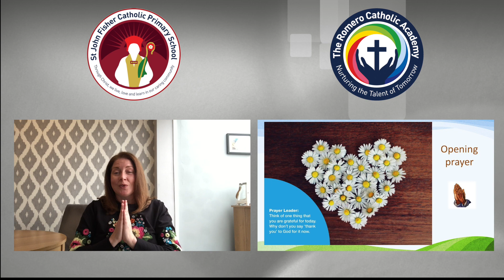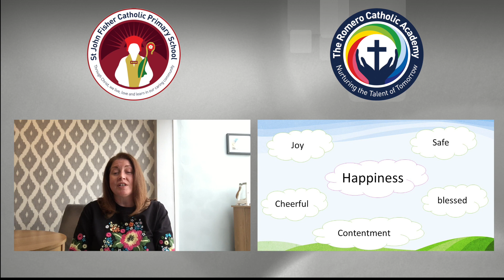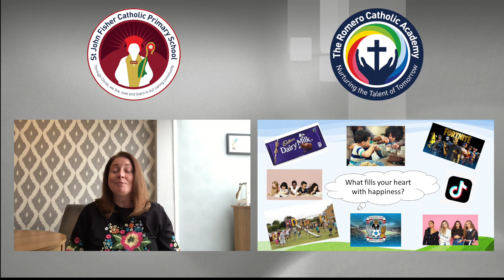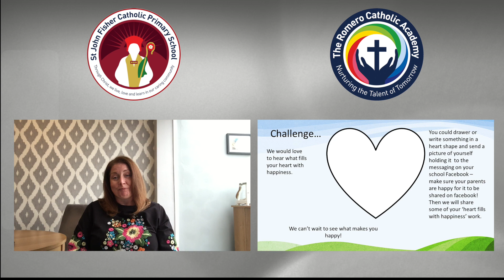St John Fisher Catholic Primary School - Wellbeing Wednesdays Assembly - 13th May 2020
Welcome to our third assembly of this term. This week’s assembly will be led by Mrs Davies and will be based on "Happiness". We hope you enjoy with your family. God Bless.